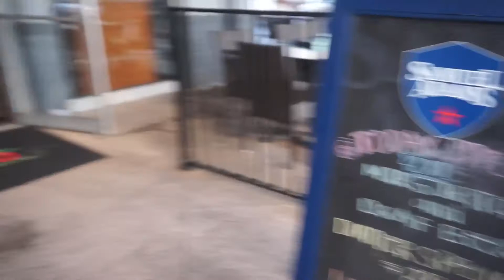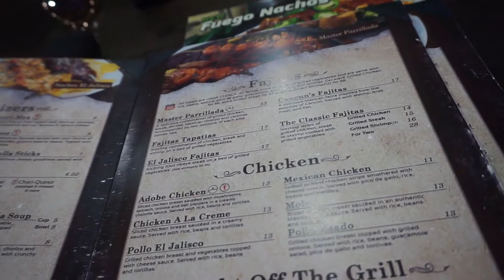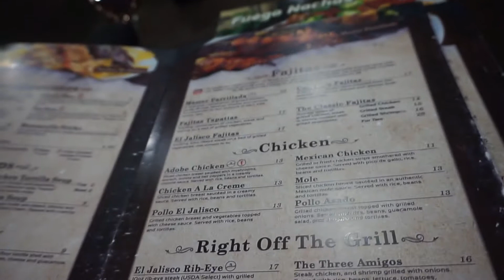Spring Break Vlog Pt. 2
Part TWOOOOOOO of our Spring Break trip to Destin, Flordia!
Y’all, I was raised in a Jamaican household and if you know ANYTHING about Jamaicans, we like to raise hell!!! So that’s just a warning for those who might find me extra *insert laughing emoji* BTW, Do y’all like my white voice?

V I D E O   F E A T U R E S: